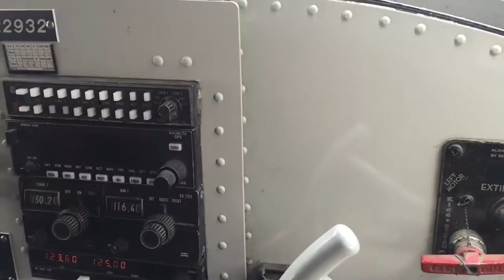Float plane takeoff on the Nushagak River, heading back to Dillingham